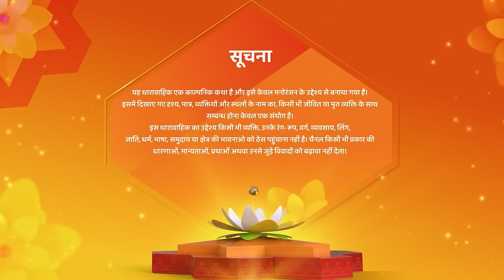Tripathi Parivaar Mein Laxman Rekha | Kismat Ki Lakiron Se | Latest Episode 509 | Hindi tv Serial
reator : Rashmi Sharma
Language : Hindi
Theme : Romantic Drama

o Watch Shemaroo Umang on the networks:

 Tata Play : 1230
 Freedish : 20
 Airtel : 529
 Dish Tv : 1212
 D2H : 1483
 GTPL : 474
 DEN : 808
 Hathway : 518
 NXT Digital : 244